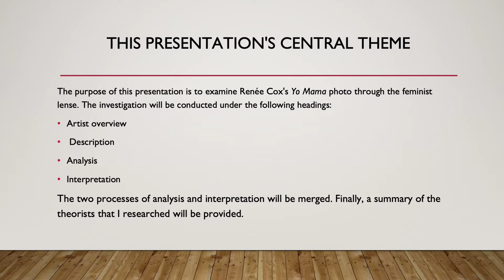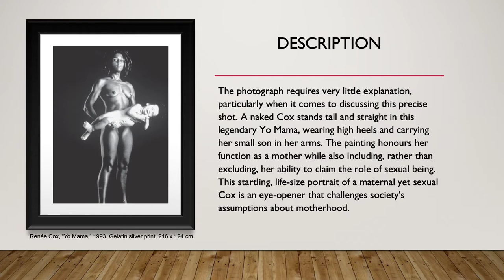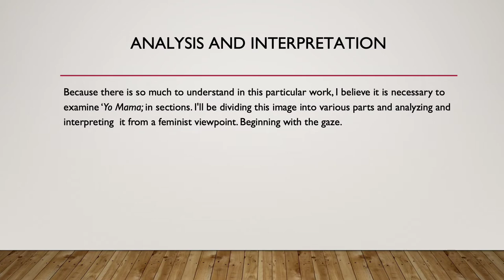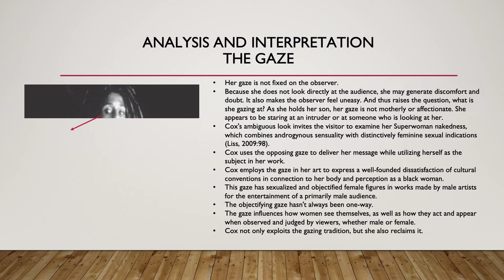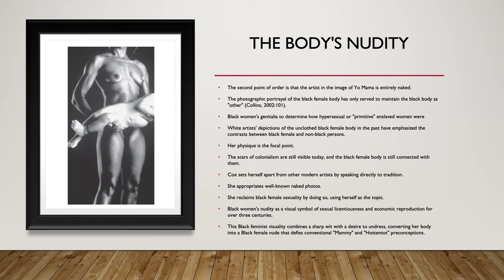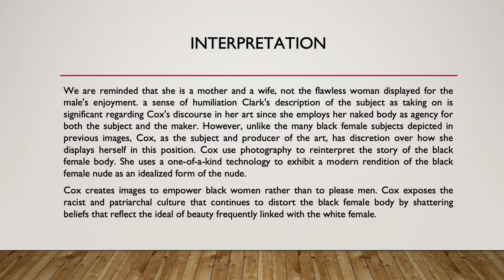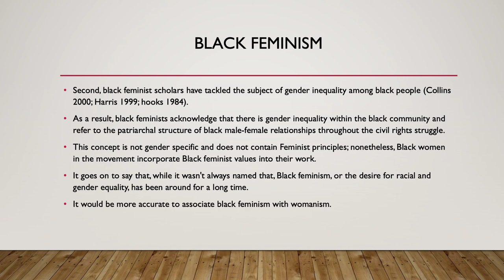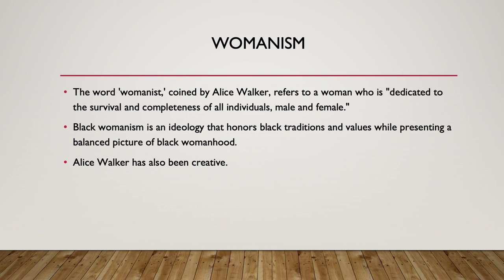Renée Cox presentation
HMV4802
14755637
Presentation on Renée Cox's Yo Mama